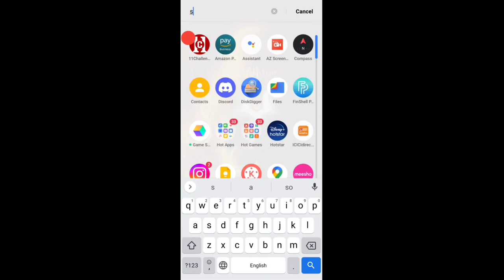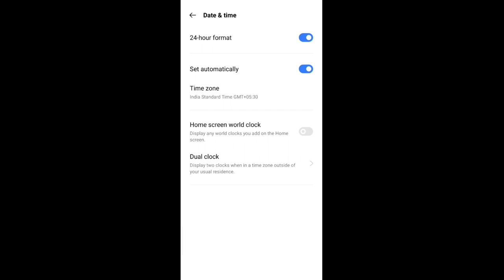Login Failed Please Try Logging Out First Free Fire | Free Fire Login Problem | Ff Max Login Problem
1. Login failed please try logging out first free fire max
2. Free fire login problem
3. Free fire login problem today
4. Free fire login nahi ho raha hai
5. free fire login Kyon Nahin ho raha hai
6. Free fire facebook login problem
7. logging out first free fire 2023
8. Free fire Google account
Login filled please try logging out first
9. Free fire Facebook login Kyon Nahin ho raha hai
10. Logging failed please try logging out first free fire Max
11. Free fire login Nahin Ho Raha Hai To Kya Karen
12. Free fire login Na Ho To Kya Karen
13. Free fire login nahi ho raha hai Facebook se
14. Free fire max login problem
15. Free fire gmail se login nahi ho raha hai
16. Free fire google login problem
17. FF Max facebook login problem